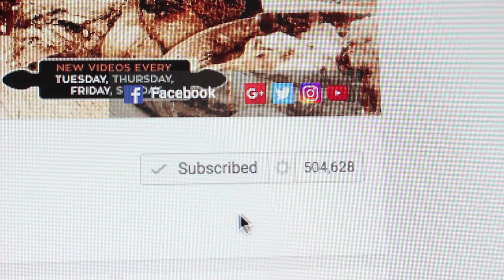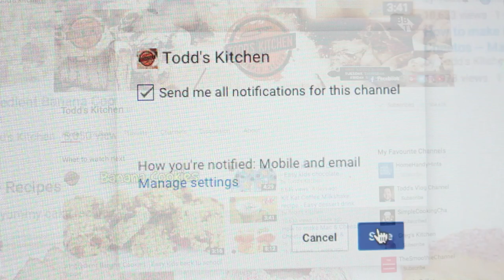Todd's Kitchen's Trailer - Recipes for desserts, dinner, lunch, breakfast, ice cream, kids & more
Recipes for chocolate, marshmallows, desserts, dinner, kids, lunch, breakfast, ice cream & more.

New video recipes every: TUESDAY, THURSDAY, FRIDAY & SUNDAY